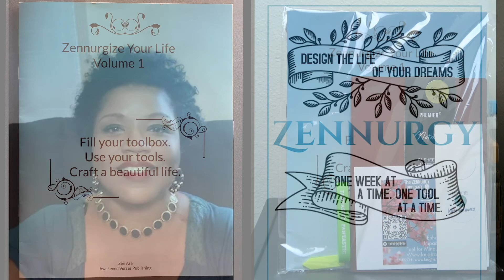Art's Allure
We've heard of "it girls". Some call it star power. I call it ALLURE - the quality of being powerfully and mysteriously attractive or fascinating. Some people have it - charm, charisma, magnetism, seduction. Maybe it's the voice, the walk, the eyes, pheromones, the aura. What draws people to us? What makes us magnetic? Whatever it is. . It draws.. it captivates... it entices. Some say it's part of what makes an alpha male or an alpha female. Some say it's a part of leadership. What do you think?

I think it's a tool, like all the others in the Zennurgy toolbox, and here I discuss it with writer, spoken word artist, and creative light Max Mordieb .

The Zennurgy podcast launched 10/11/20, new episode released weekly, Found on multiple streaming platforms- Pandora, Iheartradio, Google Podcast, Apple podcasts, Stitcher, Spotify, Amazon, Audible, Itunes, Overcast, Safari and many more. Advertise your art, your business, your causes. Fuel for Mind, Body and Soul- Zennurgy!

Poet, essayist, teacher and host Zen Ase is on a mission to help people Get Zenned! Stay Zenned! And Spread Zen!

Poet, essayist, teacher and host Zen Ase is on a mission to help people Get Zenned! Stay Zenned! And Spread Zen! Through inspirational merchandise, the arts and her podcast Zennurgy, she provides resources for building a better life.